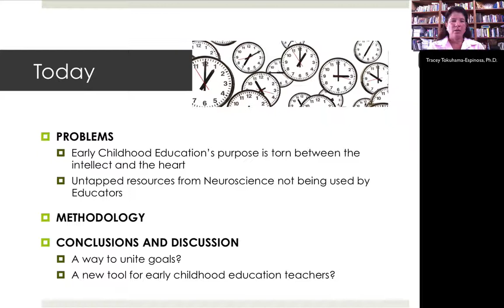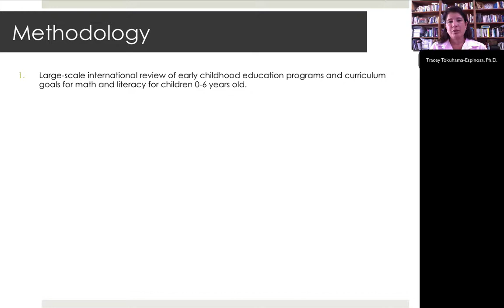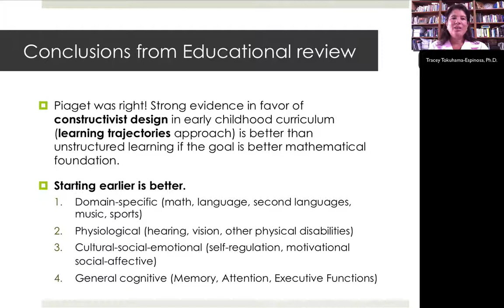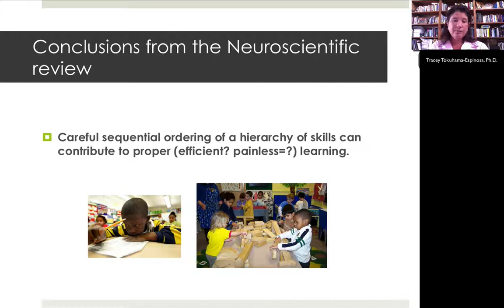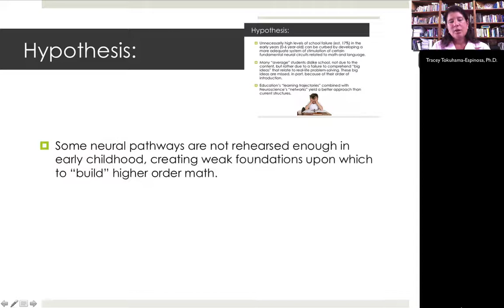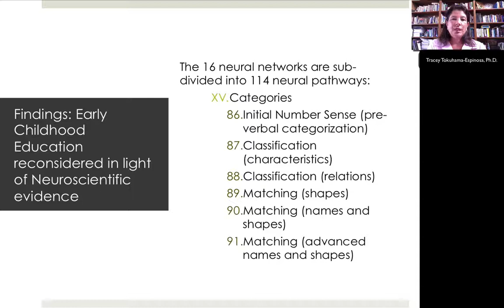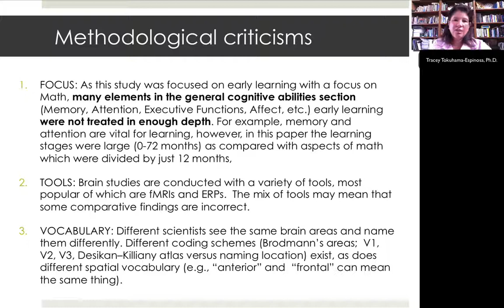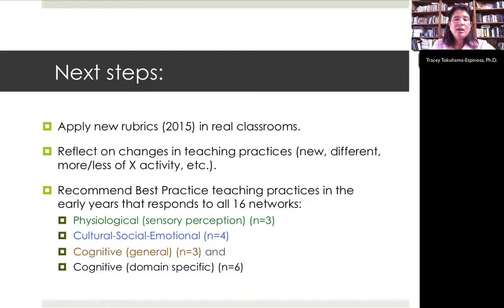One Way Neuroscience Can Improve Pre Literacy and Pre Numeracy Skills in Young Children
One Way Neuroscience Can Improve Pre Literacy and Pre Numeracy Skills in Young Children. By Tracey Tokuhama-Espinosa, Ph.D., Professor at Harvard University, Extension School, and Director of Conexiones The Learning Sciences Platform